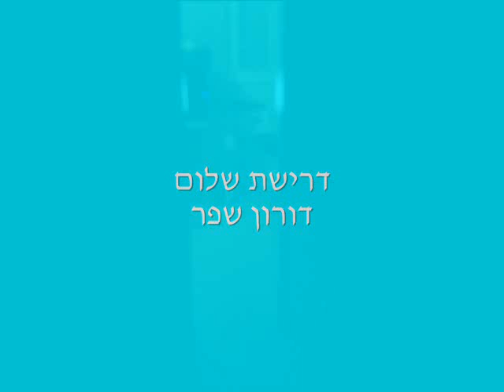דרישת שלום - דורון שפר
מילים ולחן דורון שפר, סקיצה

דרישת שלום אהובתי
אני מתגעגע אליך ואוהב אותך תמיד
תודה שאת אוהבת אותי
אני רק רוצה לחבק לנשק ולאהוב אותך לנצח
ולשכוח כל דבר אחר
את עמוק בליבי בחובי ולא אכפת לי
מה היה ומה יהיה
אני אוהב אותך אוהב כילד
ליבי נקי
ושמח שהדבר הגדול הזה
נקרה בדרכי

דרישת שלום אהובתי
אני כמה אליך כן את זה תמיד אגיד
אני רק רוצה ללטף להסחף ולאהוב אותך לנצח
ולשכוח לגמרי מי אני
את עמוק בנפשי כך חפשי אני חש
ונרגש בכל בטני
אנא עד שאגדל חכי
נקרה בדרכי